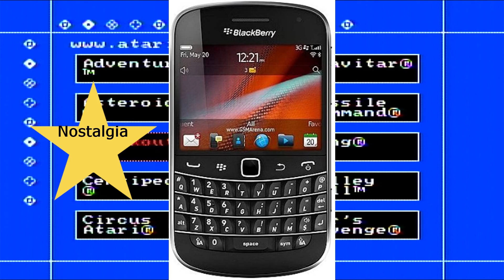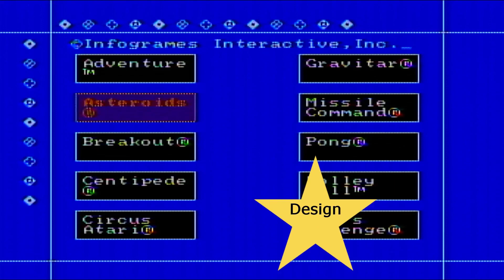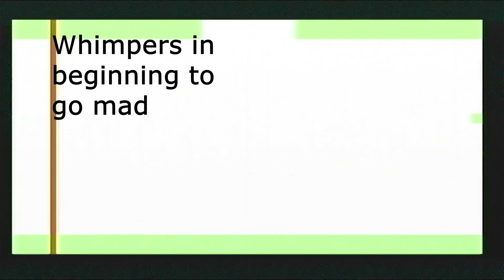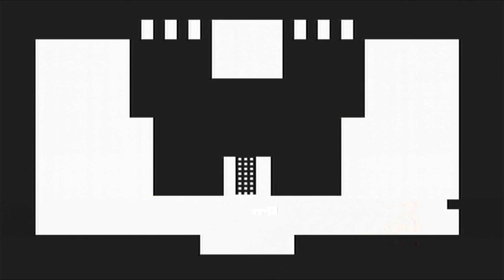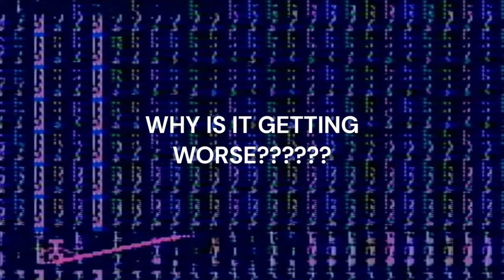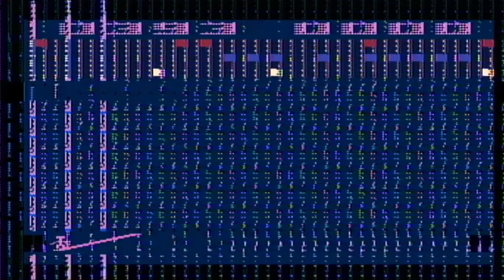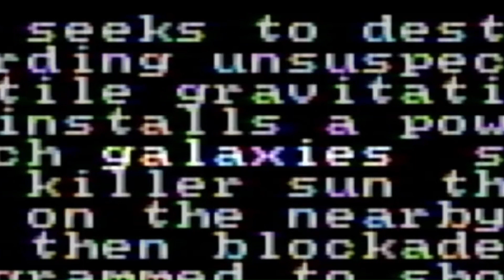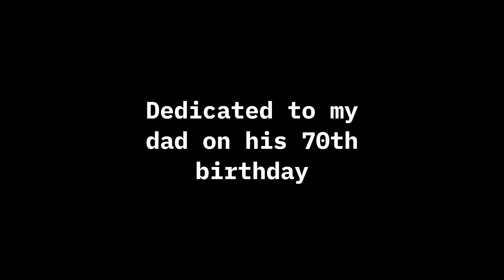Atari Collection | Seropie's Shelf Bonus Episode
A compilation of all the episodes so far in the Shelf Series.

Shelf image credits: Mariia Zakatiura - Bookshelf from Unsplash